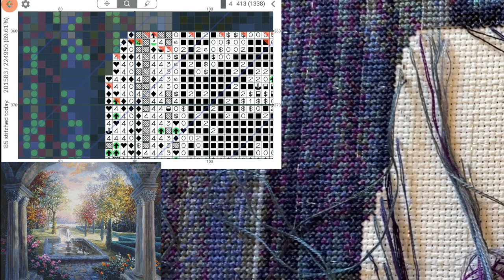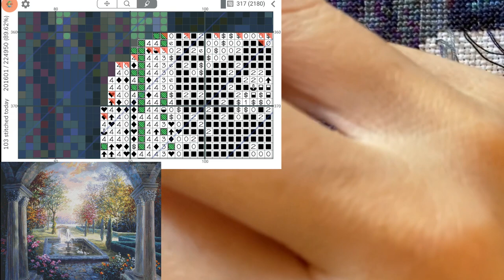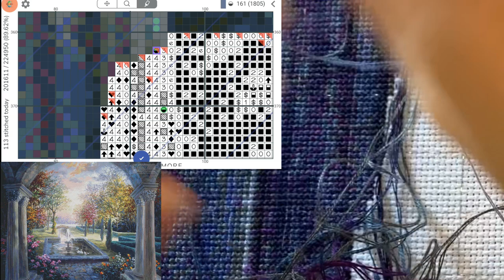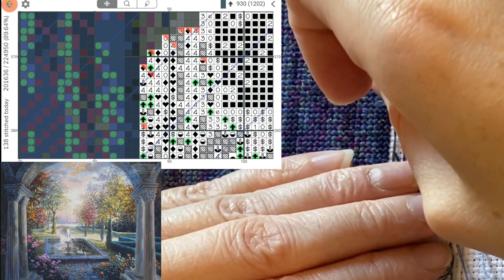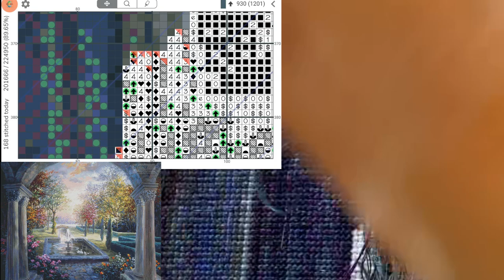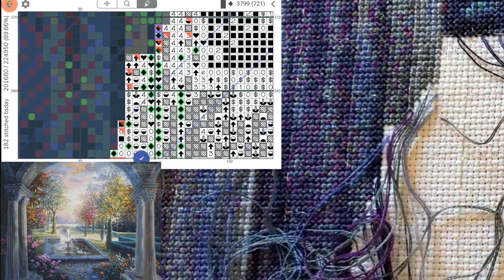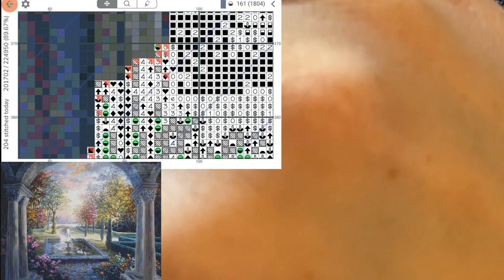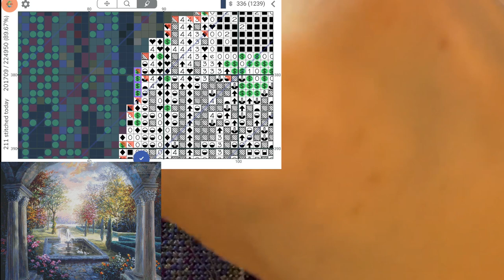Cross Stitch: Stitch With Me #95 (with talking)